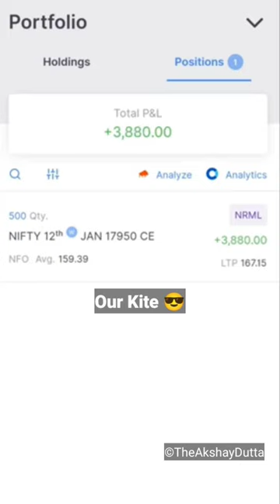Their Kite vs Our Kite 🔥🤑😍 ||Stock Market Status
Their Kite vs Our Kite 🔥🤑😍
makar Sankranti
kite flying
kite festival
kite festival 2023
stock market
stock market shorts
trading
trading shorts
intraday trading shorts
intraday trading status
the akshay dutta
shorts
youtube shorts
trending shorts
shorts video
viral
trading shorts
trading motivation
trading status
trading journey
trading
stock market status
trader motivation
trader status
stock market motivational status
trader lifestyle
trading success story
trading whatsapp status